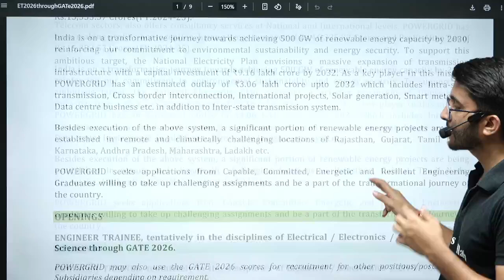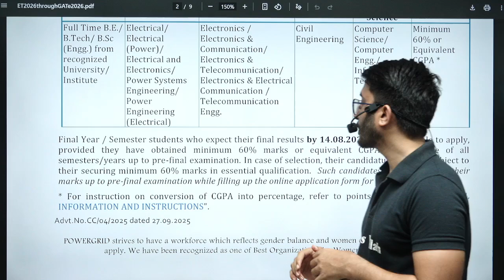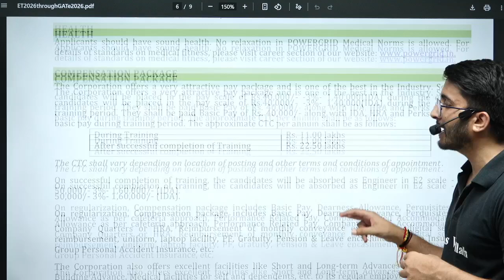PGCIL Recruitment 2026 Through GATE | Complete Notification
Power Grid Corporation of India Limited (PGCIL) has officially announced its recruitment through GATE 2026. In this video, we cover the complete details of the PGCIL Powergrid recruitment process, including eligibility, application procedure, selection through GATE, salary structure, and important dates.

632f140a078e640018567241